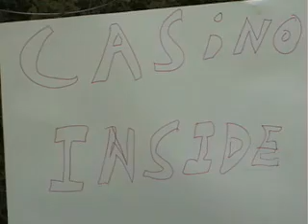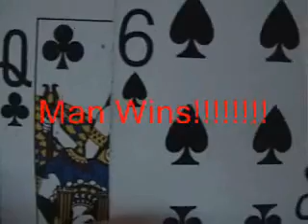The Gorilla, The Vampire, and The Man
3 pals live a not so normal life together. Special thanks to aaron yonda for the gorilla mask and hands.